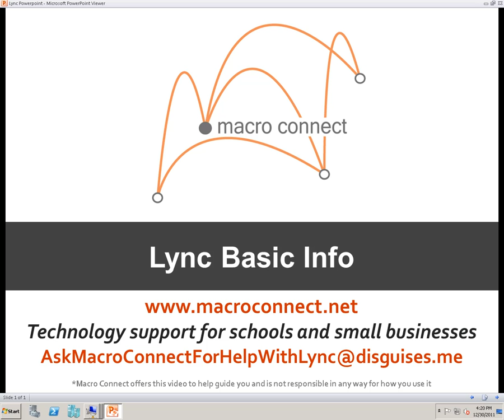Lync Basic Info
This video is the first in a series.  It discusses information about Microsoft Lync but doesn't show any of the install steps.  We recommend listening to the first two videos in the series because they go over some helpful information about Lync and about common pitfalls that people run in to.  If you are interested in the first actually install video, skip to the third video.  Here is a link to the overall series